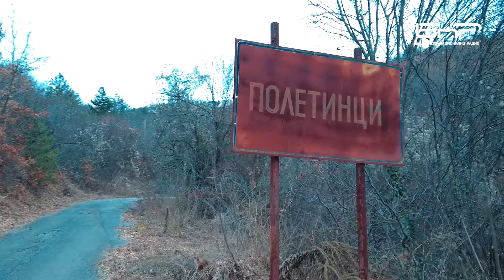Призрачно село, гледки и Кюстендил | Туристът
Влязох в лек horror филм, докато търсих убийствена гледна.
Преминаване през знак забаранено и почти предизвиках инцидент, но нося спокойствие и красиви идеи за разходка.
Пълна програма от мен за вас!

Хайде на път!